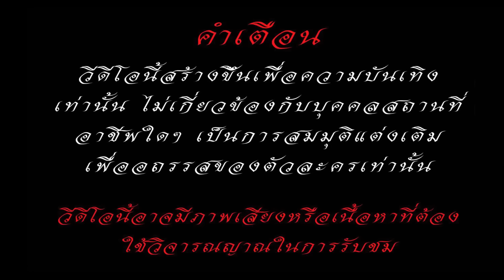เพื่อนบ้านนอกที่โดนดูถูกรวยกว่าคุณ /ตาทิพย์ ละครสั้น by starsky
ตาทิพย์ ละครสั้นสะท้อนสังคมที่หลากหลายในปัจจุบันทำให้เห็นมุมมองอีกด้านทั้งดีและไม่ดี